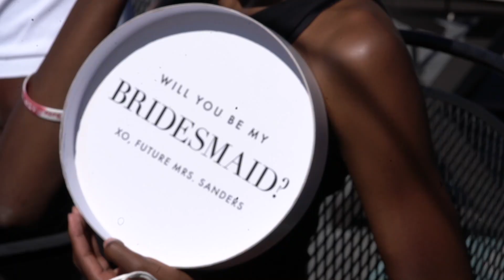Dreshon + Courtney Wedding Party Brunch 44